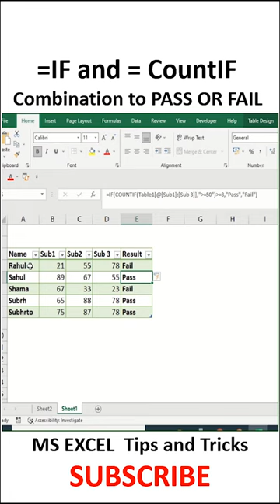IF and CountIF Function Student Pass or Fail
Discover Talent Presents | Arrange Objects Quickly in Ms Excel - Selection Pane Ms Excel Excel CountIF IFFunction Shorts Selection Pane
Supposing you have a sheet with some data, for vivid and interesting look, you want to insert a colorful background behind cell and worksheet
We share excel expertise on this channel in this we are covering Quick Excel Tips ExcelHacks TricksinMsExcel you can search us (WWW) on google type discover talent presents and get the free if you want new videos on the same topic do comment below, we have created MsExcel videos for you. Ms excels tips if you have any confusion in understanding or need the file to follow along the steps comment your email id in below section will share so you can follow along the step’s applicable comments on YouTube only. DiscoverTalentPresents our motto is to Upskill everyone who has the internet they will learn free of cost no single penny need to pay any other institution will provide you certificates as well if you needed do reach out our Facebook page

If you want to download this video then feel free to do that click on below URL type YouTube video and download for offline reference 😊
Our channel name is Youtube.com/DiscoverTalent143
As you always want to see best feed on your Facebook | Instagram | reels | YouTube | linked in | Pinterest | Tumblr would encourage you to subscribe follow this channel your Try it always leverage the knowledge as its always make you in good shape Please support me to groom you in your career

We discover talent presents here to help you out boost in your Career , As we all know every organization small - large ms excel used for analytics or maintaining data entry . In our channel we are covering entire Ms Office course free of cost ( also if you are seeking certification in excel will issue you for the same once you clear the exam more details share us a email will help you out FREE FREE FREE ) apart from ms office if you are keen intrested in other domain like Data analytics , Arts , Medical , Science or any other field we used to provide sources of FreeCertification which will ease you to add value in your CV .You could enhance your career by joining those courses so what are you waiting for SUBSCRIBE us and turn on the bell i con so you could not miss any single updates. we are creating for urgent followers who want to have QuickSkills DiscoverTalentPresents is here to help you out if any issues or concern in regards with career growth | career advisor | motivational speaker | True guide | Trainer and Coach .

Who i am ? What i do ? Whats my qualification ? Whats my work Experience ?
you may find this details on google just easily type Discover Talent Presents .